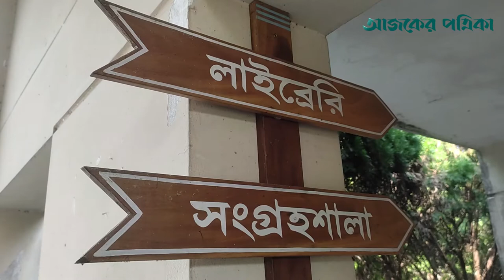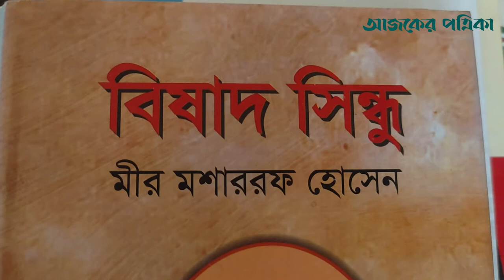মীর মশাররফ হোসেনের ১৭৫ তম জন্মবার্ষিকী আজ | Mir Mosharraf Hossain | Ajker Patrika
সাহিত্যিক মীর মশাররফ হোসেন কুমারখালির লাহিনীপাড়া গ্রামে ১৮৪৭ সালের ১৩ নভেম্বর জন্মগ্রহণ করেন। তার বাবা মীর মোয়াজ্জেম হোসেন এলাকার সম্ভ্রান্ত ব্যক্তি ছিলেন। তার মায়ের নাম দৌলতুন্নেসা। মীর মশাররফ জগনমোহন নন্দীর পাঠশালায় পড়াশুনা করেন। এরপর তিনি কুমারখালির এমএন হাই স্কুল, কুষ্টিয়া হাই স্কুল ও রাজবাড়ী জেলার পদমদী হাই স্কুলে কিছুদিন পড়াশুনা করেন।

Writer Mir Musharraf Hossain was born on November 13, 1847 in Lahinipara village of Kumarkhali. His father Mir Moazzem Hossain was a nobleman of the area. His mother's name is Daulatunnesa. Mir Musharraf studied at Jaganmohan Nandi's school. After that he studied for some time in MN High School of Kumarkhali, Kushtia High School and Padmadi High School of Rajbari district.

With a blend of innovation and uniqueness in our dকি থাকছে এবার? aily activities, we aim to provide trustworthy and pertinent news, information, videos and contents which will enrich everyday lives of our readers.